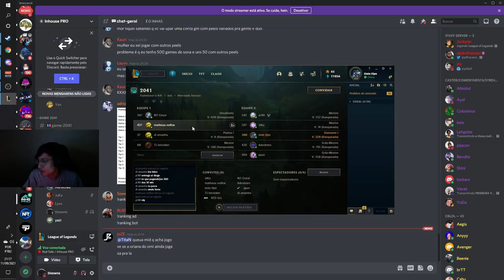TINOWNS DESTRUINDO DE VIKTOR NO INHOUSE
No vídeo de hoje, temos nosso midlaner Tinowns lançando uma gameplay bem tranquilinha de Viktor no Inhas.

Tá fácil dms pra ele fml 😎